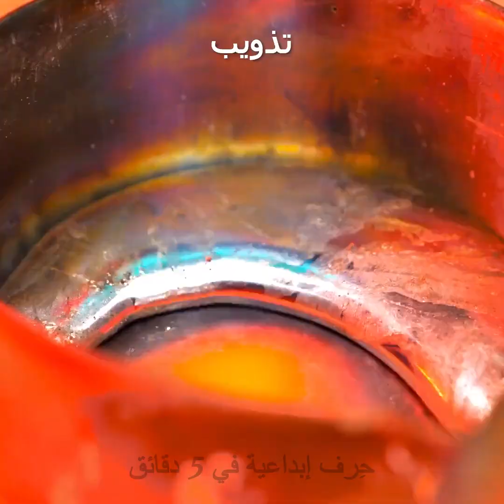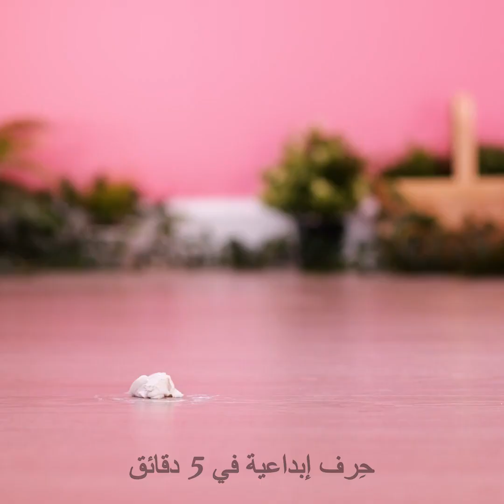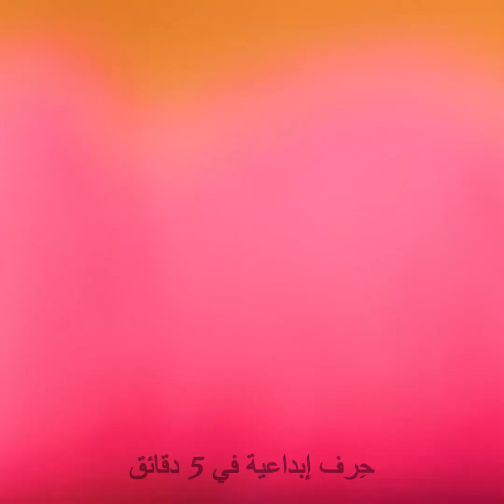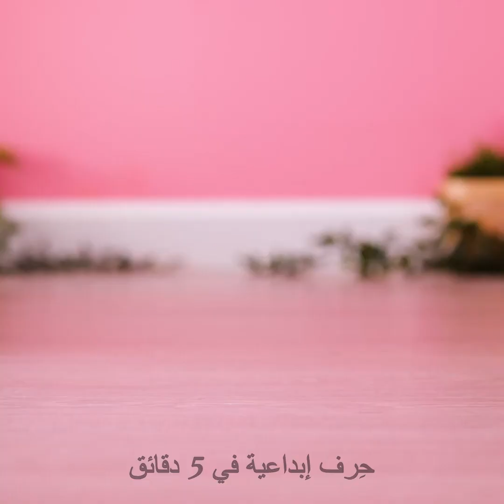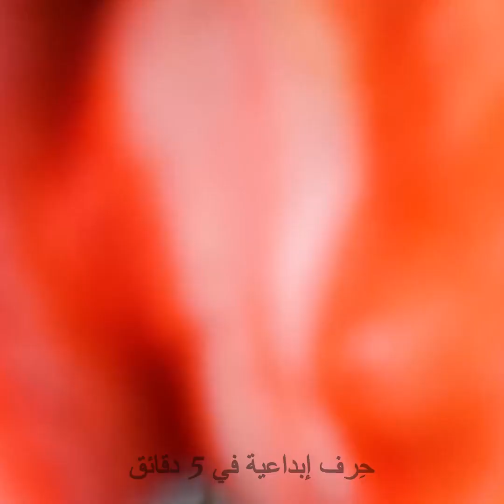أفكار عملية لتجديد أحذيتك خطوة بخطوة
الطوابع الزمنية:
00:00 صنع حذاء من اليقطين
02:12 كيف تصلح الأحذية القديمة
03:21 نصائح رائعة لتجديد الأحذية
05:05 اصنع بنفسك حذاء للصيف
06:10 حذاء مريح